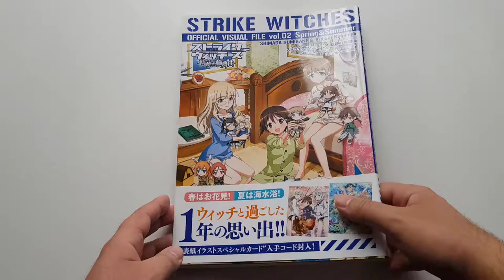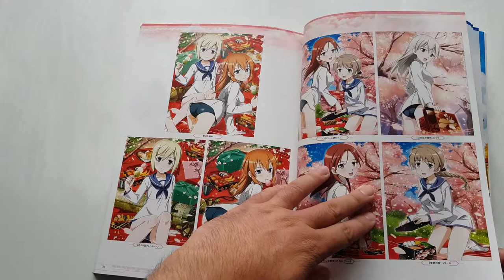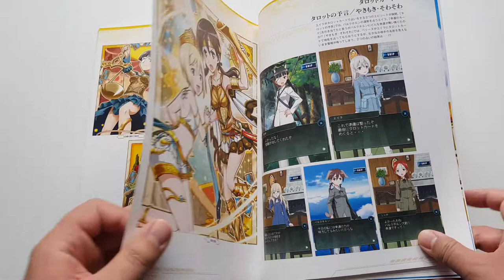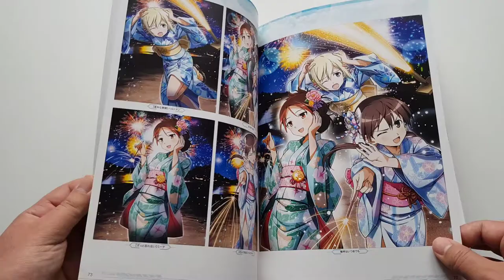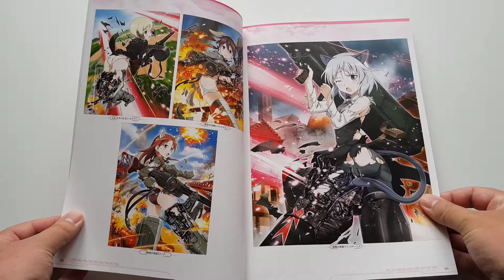Strike Witches Kiseki no Rondo Official Visual File 2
Strike Witches kiseki no ronde Official Visual File Vol.02 Spling & Summer (Art Book).